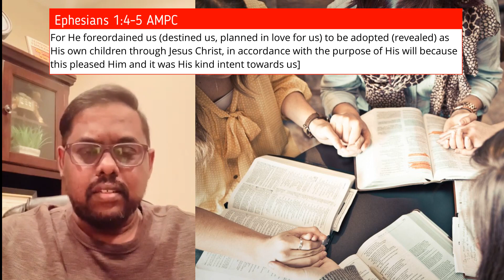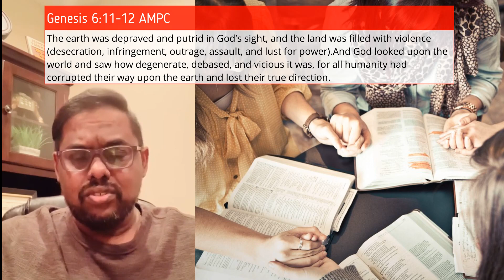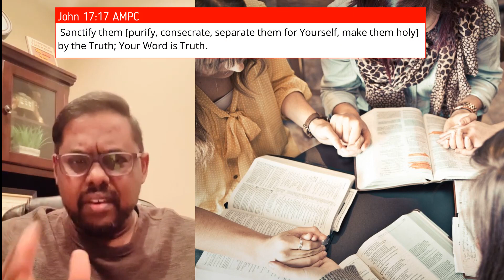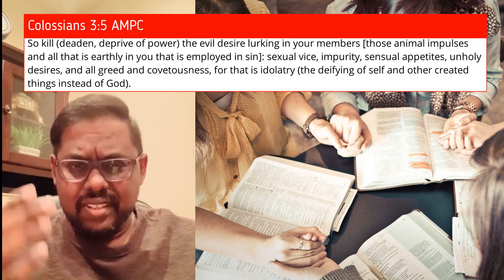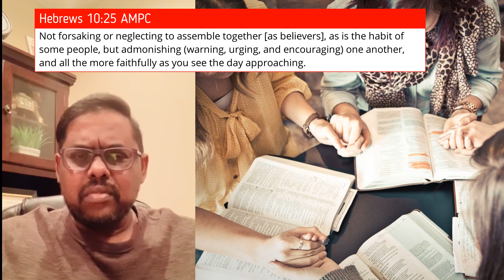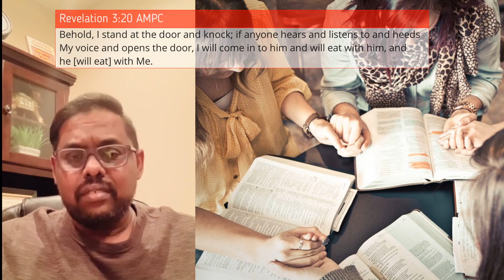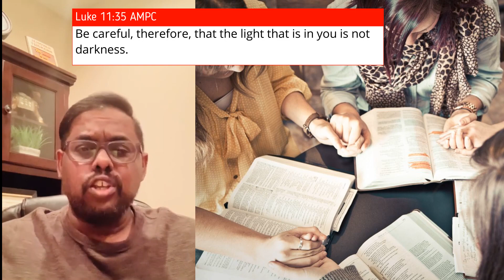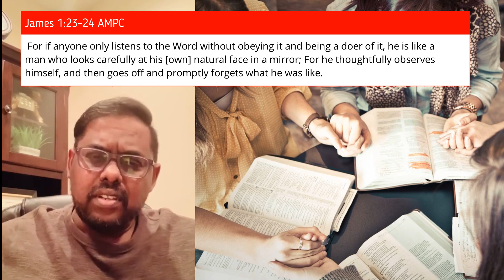The last call to sanctification Part 1-Evg.Samuel Meesala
A Christian message by Rev.Evg.Samuel Meesala

📌Ephesians 1:4-5 declares
Even as [in His love] He chose us [actually picked us out for Himself as His own] in Christ before the foundation of the world, that we should be holy (consecrated and set apart for Him) and blameless in His sight, even above reproach, before Him in love. For He foreordained us (destined us, planned in love for us) to be adopted (revealed) as His own children through Jesus Christ, in accordance with the purpose of His will because it pleased Him and was His kind intent].

📌Colossians 3:5 declares
So kill (deaden, deprive of power) the evil desire lurking in your members [those animal impulses and all that is earthly in you that is employed in sin]: sexual vice, impurity, sensual appetites, unholy desires, and all greed and covetousness, for that is idolatry (the deifying of self and other created things instead of God).

📌1 Peter 1:15-16 declares
But as the One Who called you is holy, you yourselves also be holy in all your conduct and manner of living. For it is written, You shall be holy, for I am holy.